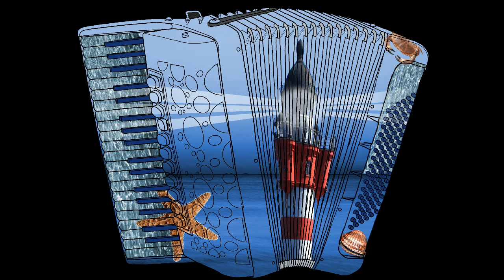Customized accordion - Roter Sand - Gestaltung eines Instrumentes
Werdegang eines Akkordeons. Nagelneue, unbespielte Hohne Amica in ein Schmuckstück verwandelt. Der stolze Besitzer steht auf dem Standpunkt "Man gönnt sich ja sonst nichts". Das war sein Traum den er sich nun erfüllt hat. Ein Instrument das einzigartig ist. Nach dem Design geht sie in eine Fachwerkstatt, wird überprüft und feingetunt um dann beim strahlenden Besitzer zu landen.